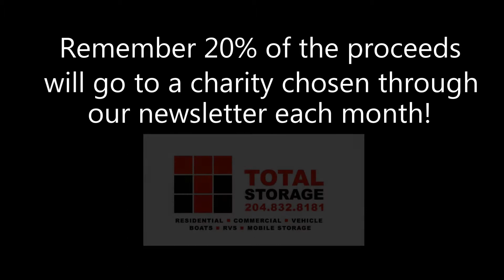Audio Stand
perfect condition audio stand, or stand for whatever youd like.
$60.00